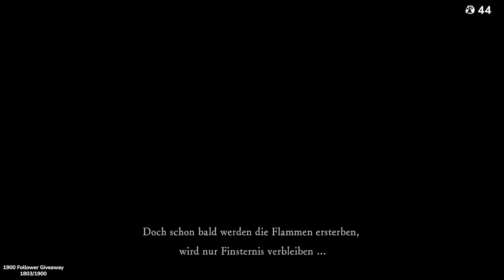Wir spielen zum allerersten Mal Dark Souls #01 I Fantasy Action Rollenspiel I Dark Souls Remastered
Und wie ich bereits angekündigt habe im Stream, das wir uns irgendwann mal die Dark Souls Reihe vornehmen werden... nun ist es endlich soweit und auch Youtube wird mit diesem zeitlosen Klassiker, aber auch ein Kilo-Salzstreuer, der unsere Nerven auf einem neuen Level reizen möchte. Hiermit machen wir uns auf den Weg in die düsteren Landschaften von Lordran und begeben und auf ein sehr gefährliches Abenteuer voller Gefahren und Tücken, die uns das Leben kosten wird! Und das wird auch passieren, nicht nur ein paar Mal :D Aber mehr dazu findet ihr jetzt in der ersten Folge von Dark Souls Remastered, viel Spaß und lasst mich wissen, wie es euch gefallen hat.

Wenns euch gefallen hat, würde ich mich über ein Abo freuen oder den ein oder anderen Kommentar von euch . Um neue Videos nicht zu verpassen, klickt auf die Glocke um immer informiert zu werden, wenn was neues auf meinem Kanal erscheint.